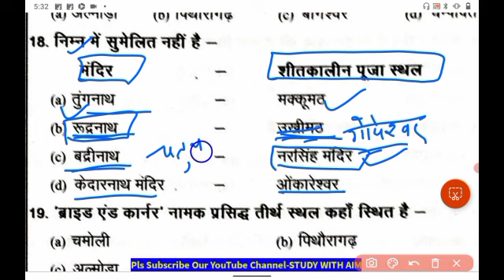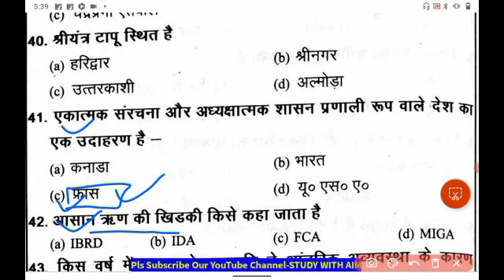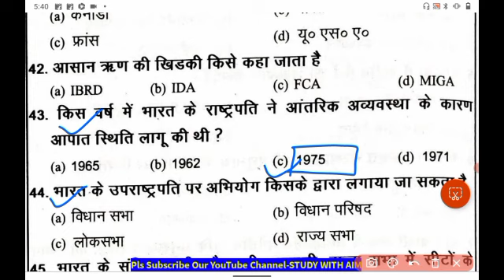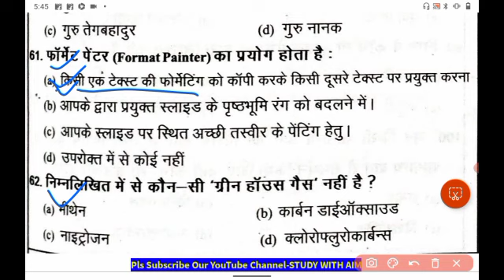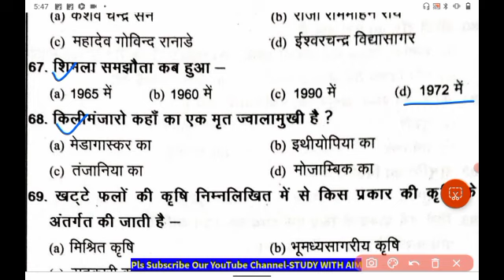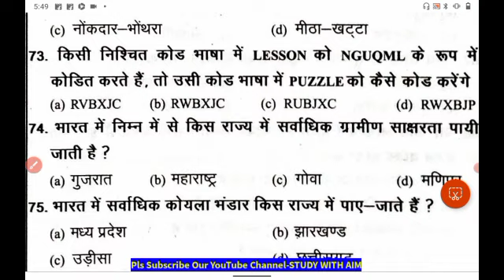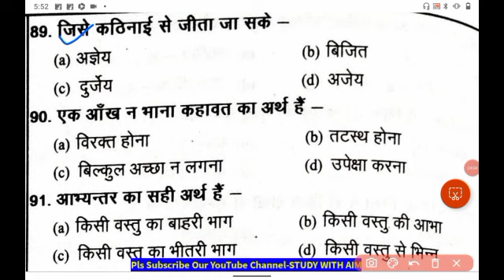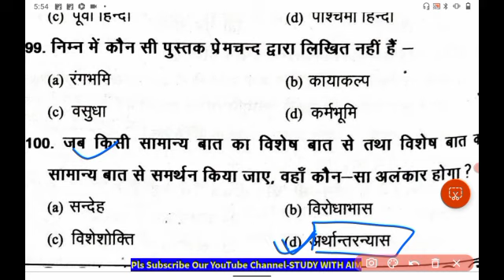UKSSSC VDO/VPDO Class|नये पैर्ट्न के साथ Uttarakhand Important mcq|नयी रणनीति के साथ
UKPSC Previous Year MCQs | Uttarakhand Gk Mcq | UKPSC All PYQs Mcqs kanishth sahayakUttarakhand Patwari Lekhpal//Forest Guard Practice Set 2023 || UKPSC 🎯फॉरेस्ट गार्ड/पटवारी

📌Your Query?